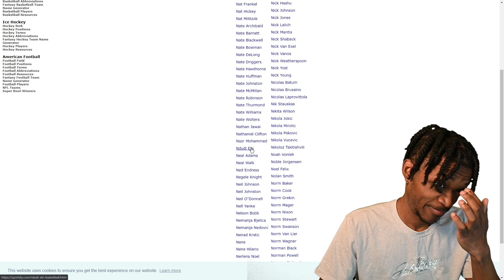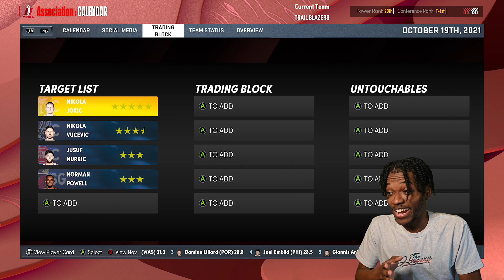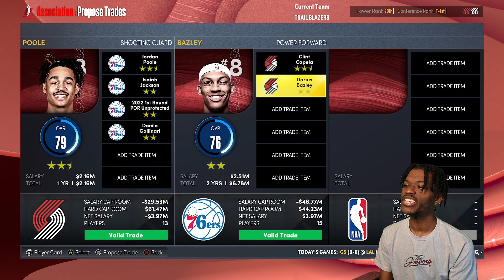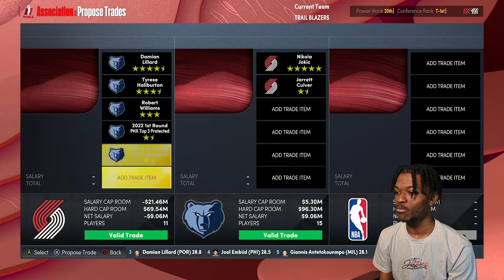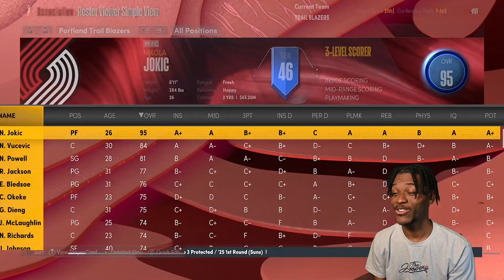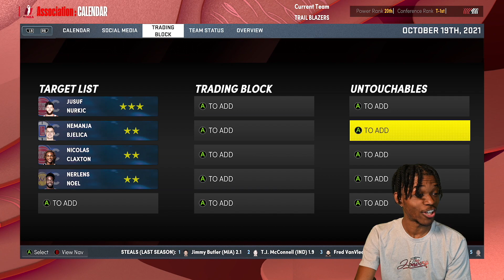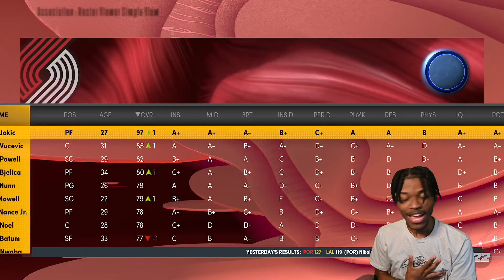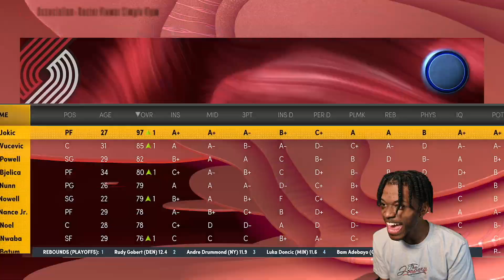SAME LETTER REBUILDING CHALLENGE IN NBA 2K22